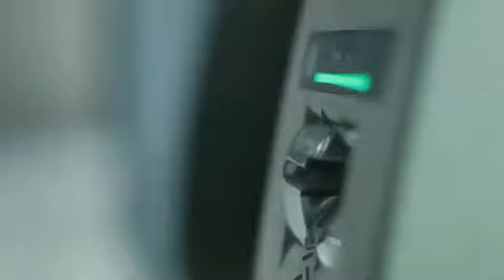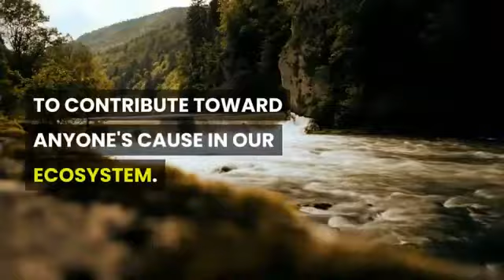The Up2Give Revolution - Let's be different.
Up2Give is a charitable giving platform that empowers you
and your sphere of influence to financially bless good causes